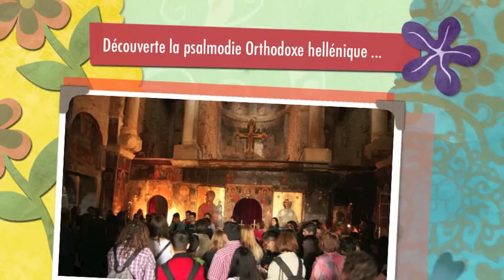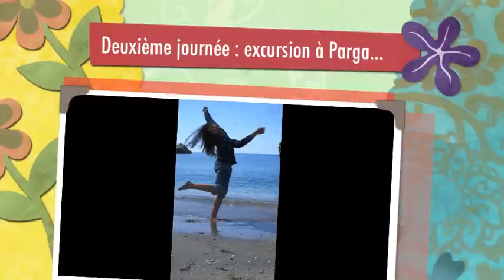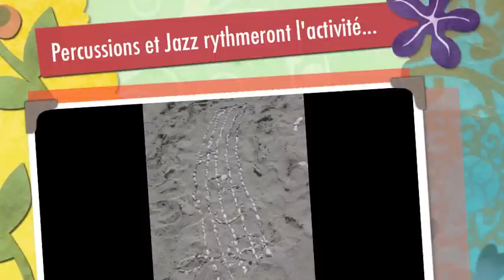Διαγωνισμός Γαλλοφωνίας 2015 Β' τάξη Γυμνασίου του Μουσικού Σχολείου Άρτας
Διαγωνισμός Γαλλοφωνίας - Ελλάδα 2015
« Πρόσκληση σε ταξίδι… »,
ΘΕΜΑ Γυμνάσιο  : Επινοείτε μία καμπάνια προώθησης σχολικών θεματικών ταξιδιών στην Ελλάδα με αποδέκτες αντίστοιχα γυμνάσια στη Γαλλία.
Το μήνυμά σας έχει ως βασικό στόχο την προώθηση θεματικών ταξιδιών που αναδεικνύουν τον τοπικό πλούτο της περιοχής / χώρας σας.
Οι μαθητές της Β' τάξη Γυμνασίου του Μουσικού Σχολείου Άρτας προωθούν ένα διήμερο στην Άρτα με θέμα την μουσική...
Η δημιουργία είναι συλλογική και θα πρέπει να περιλαμβάνει τουλάχιστον πέντε από τις 10 λέξεις της Γαλλοφωνίας 2015 που προσκαλούν στο ταξίδι: Amalgame (arabe), Bravo (italien), Cibler (de cible, alémanique suisse), Grigri (utilisé en Afrique et dans les Antilles), Inuit (inuktitut), Kermesse (flamand), Kitsch (allemand), Sérendipité (anglais), Wiki (hawaïen), Zénitude (de zen, japonais).